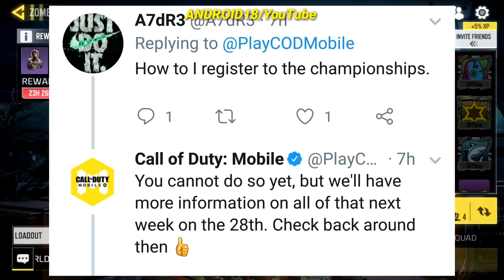أخيرا🤩 عودة طور الزومبي🧟‍♂️ + شخصية Scarlett المجانية🎁 بلعبة كود موبايل COD Mobile Zombies Return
أخيرا🤩 عودة طور الزومبي🧟‍♂️ + شخصية Scarlett المجانية🎁 في لعبة كود موبايل COD Mobile Zombies Return

الموسم السادس وشخصيات إضافية جديدة🤩 للعبة كود موبايل COD Mobile Season 6 Leaks

سارعوا😱 تحميل نسخة الموسم السادس + أهم الإضافات الجديدة

COD Mobile Zombies Mode return,
COD Mobile S5,
COD Mobile Season 6 News,
CODM GARENA,

☞☞☞☞☞☞☛تقدم لكم☚☜☜☜☜☜☜

■إسمي باللعبة في النسخة العالمية هو👈 ANDROiD18YT

■إسمي باللعبة في نسخة Garena هو👈 ANDROID18YT

Credit Leaks: Mustafa Salah

COD Mobile link support:
رابط فريق دعم لعبة كود موبايل:

■روابط النسخة العالمية والإنجليزية للاندرويد والآيفون:
●رابط تحميل اللعبة للاندرويد من المتجر:

☆مواصفات الأجهزة التي أستخدمها:
□جهازي الأندرويد👇👇👇
○هاتف: Galaxy S7 edge
○الرام: 4 جيغا
○مساحة التخزين الداخلية: 32 جيجا + SD Card بسعة 32 جيغا
○إصدار الأندرويد: 8.0 أوريو

 ■جهازي الآيفون👇👇👇
●مساحة التخزين 32 جيجا